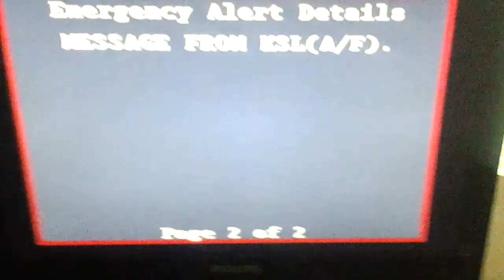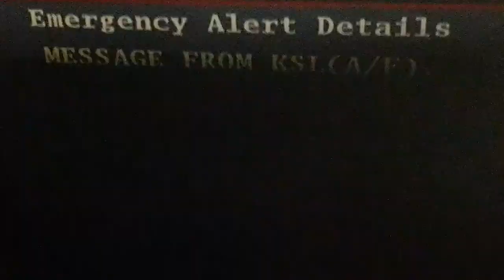Thunderstorm alert on TV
I ended up hiding in the closet...